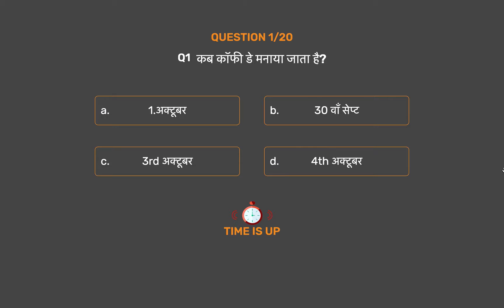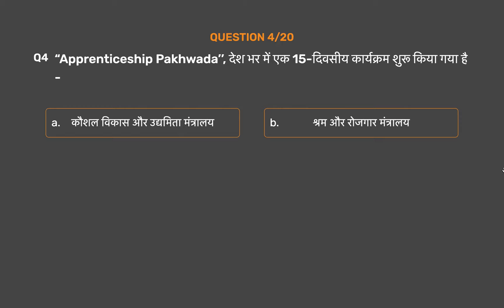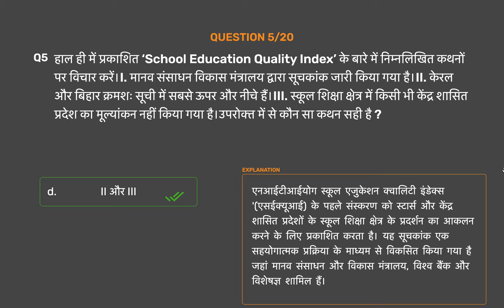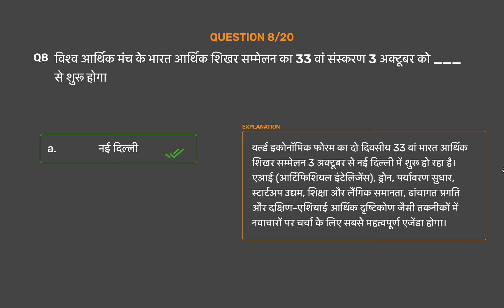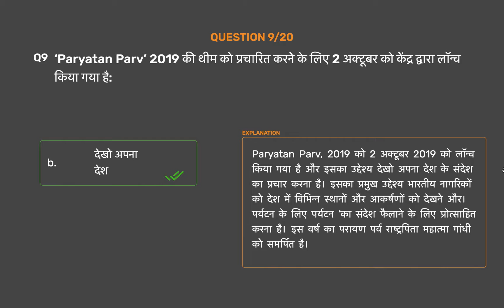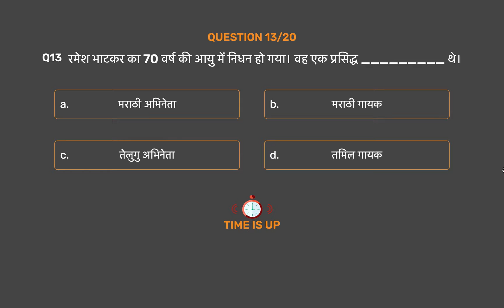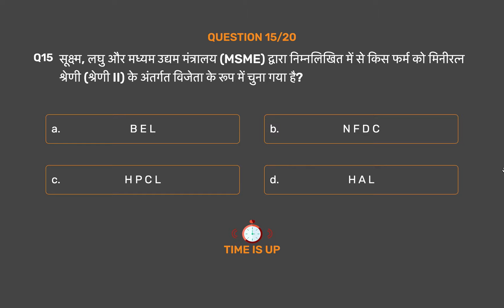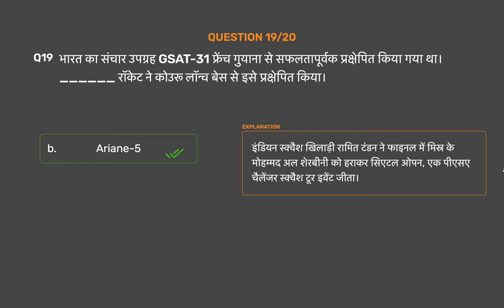Current Affairs in hindi 3rd October 2019 | UPSC | SSC | RRB | Banking Exam